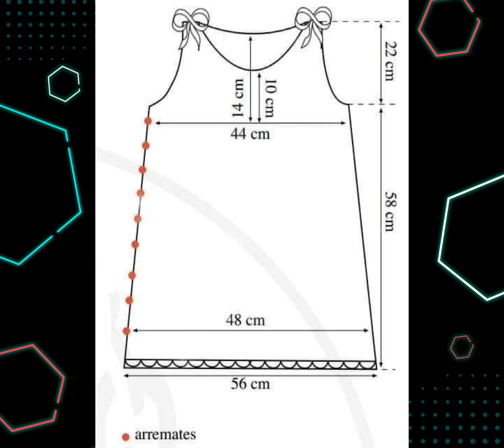Vestidos De Bautizo 2023 ¡TENDENCIAS! Hermosos [Diseños]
Bienvenidos a mi canal oficial traskillanoDiy aqui encontraras diferentes temas , esperoo que sean de tu agrado y compartas mi canal como apoyo a este nuevo emprendimiento. Un billon de bendiciones y gracias por suscribirte...